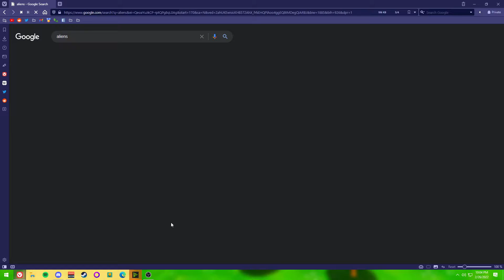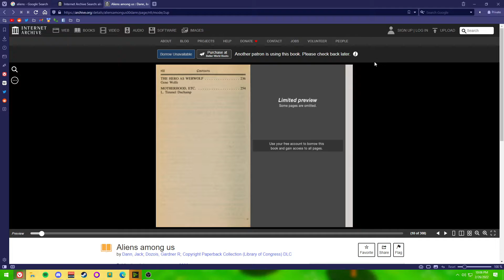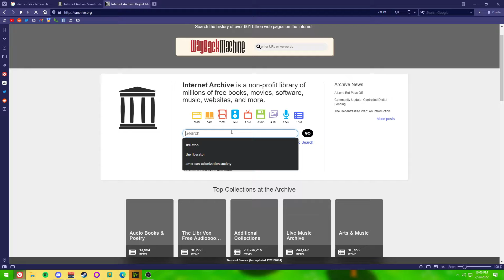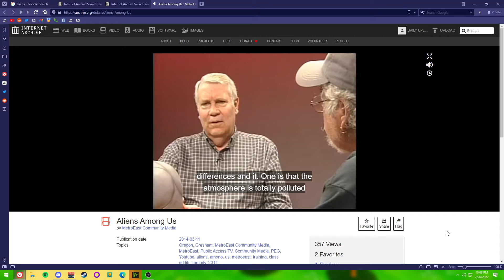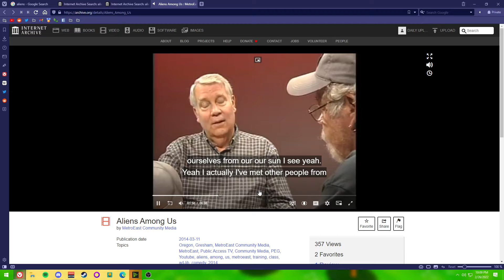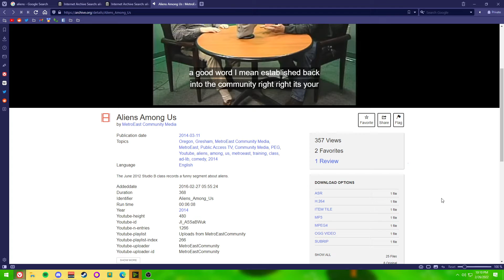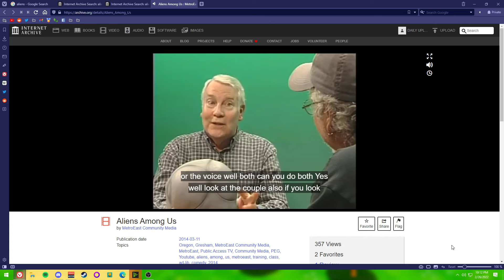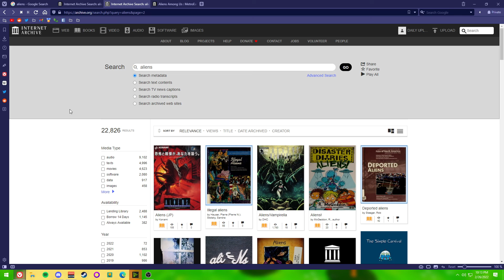ALIENS ARE COMING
THEY ARE AMONG US